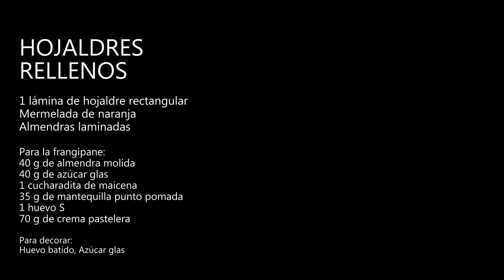Hojaldres rellenos de crema y naranja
Receta fácil de un postre con el que sorprenderás a tus invitados. ¡Se pensarán que lo has comprado en la mejor pastelería! Te enseño a preparar una crema de almendras o frangipane, ideal para otros muchos rellenos. La combino con mermelada de naranja para conseguir un dulce lleno de contrastes, tanto de sabor como en textura. Un auténtica delicia.

1 lámina de hojaldre
Mermelada de naranja
Almendras laminadas

Para la frangipane:
40 g de almendra molida
40 g de azúcar glas
1 cucharadita de maicena
35 g de mantequilla punto pomada
1 huevo S
70 g de crema pastelera

Para la crema pastelera:
1 yema de huevo
8 g de azúcar glas
70 ml de leche
6 g de maicena
1/2 vaina de vainilla
7 g de mantequilla punto pomada

Para decorar:
Huevo batido
Azúcar glas

2024